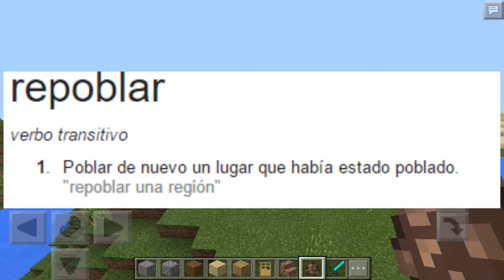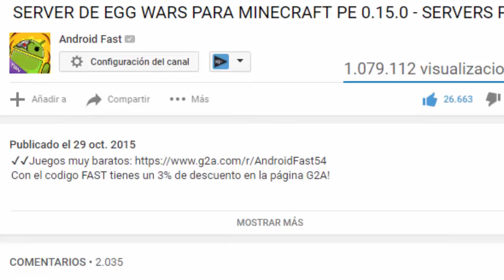Minecraft PE - COMO REPRODUCIR A LOS ALDEANOS!! - Trucos para Minecraft PE 0.15.6